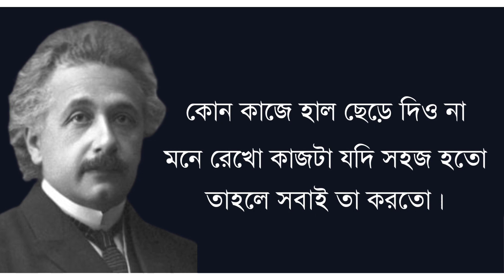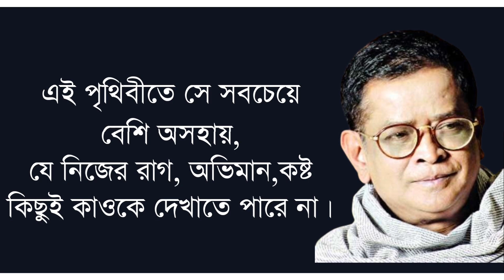APJ Abdul Kalam Motivational Quotes bangla l Life Changing Quotes in Bangla l motivation Video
APJ Abdul Kalam Motivational Quotes bangla l Life Changing Quotes in Bangla l moti vation Video